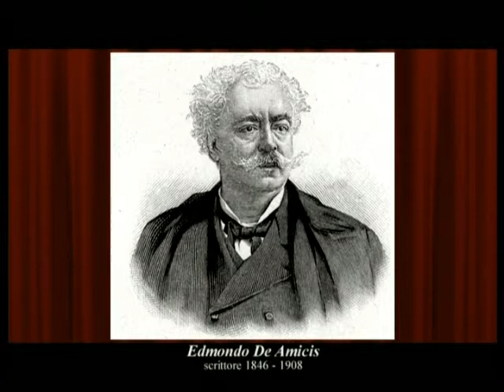Sasà Salvaggio in Racconti di Sicilia puntata 2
Dal Teatro Massimo di Palermo un racconto a puntate sulla storia dell'umorismo siciliano. Questo film-documentario ha vinto un Oscar nel 2008 al Sicilian Film Festival di Miami USA. Contiene sottotitoli in inglese.